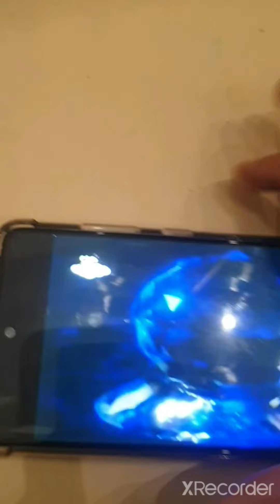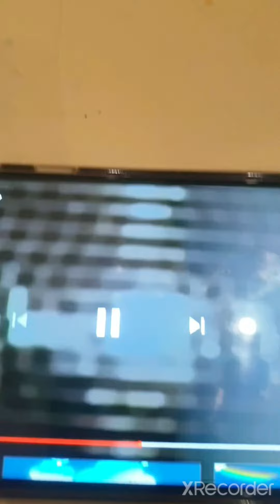Baby tv - Twinkle Star Disco Ball 1 3(14)